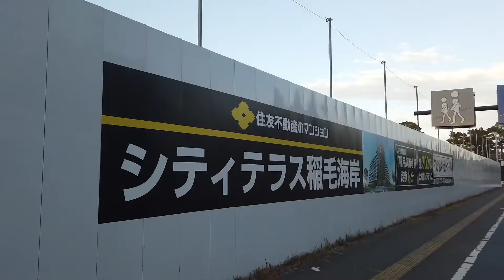シティテラス稲毛海岸 by クリスティーヌ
シティテラス稲毛海岸の現地映像です。海浜松風通りは広くて気持ちいい！スーパーも近い！